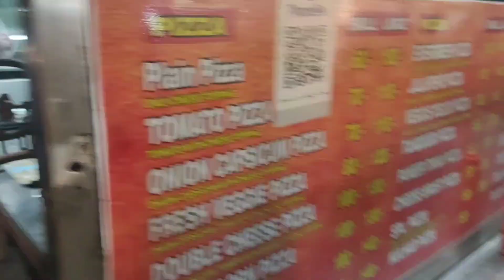Delhi Famous Pizza in Budget 🍕🍕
pizza recipe
pizza movie
pizza pizza
pizza challenge
videos
food collection
delhi food junction
youtube videos
today viral videos
today trending videos
delhi street food
street food
videos
youtube trending videos
total gaming
ashish chanchlani vines
cooking shooking
hebbars kitchen
get curried
home cooking show
ajay chopra
kunal kapur
foodie incarnate